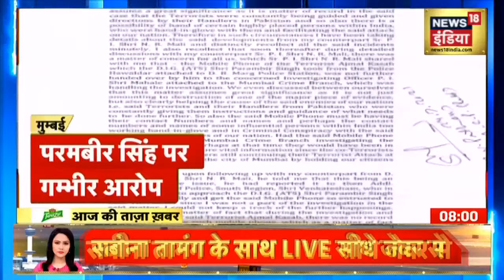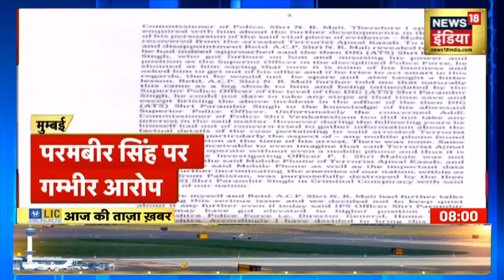Aaj Ki Taaza Khabar- सुबह की बड़ी खबरें | Top Morning Headlines | News18 India